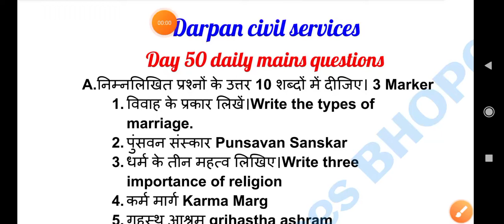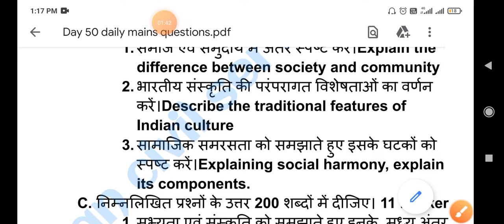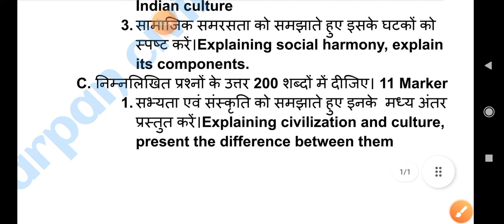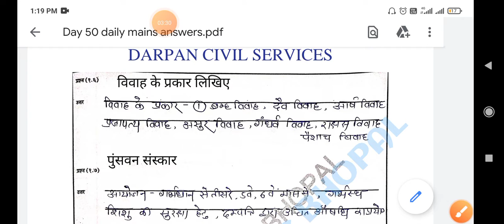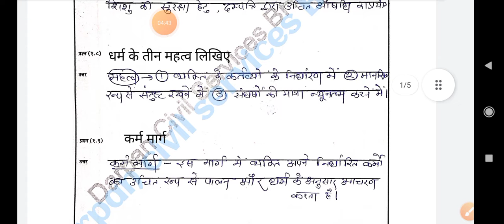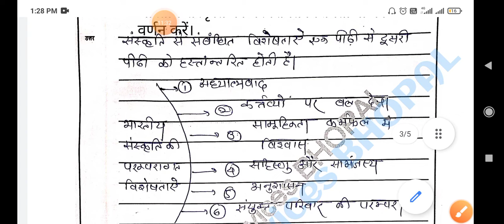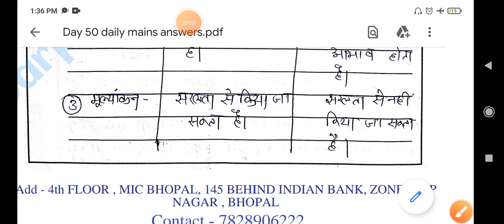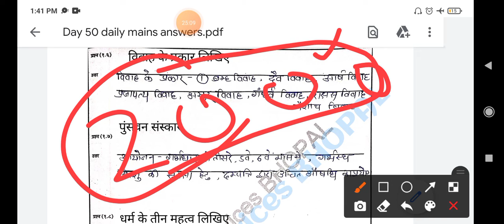MPPSC MAINS ANSWERS WRITING । DAILY PRACTICE । DAY - 50 । MPPSC 2020 - 21 । DARPAN CIVIL SERVICES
दर्पण सिविल सर्विसेज के द्वारा  निःशुल्क चलाया जा रहा  75 days mains answers writting program के अंतर्गत 9  प्रश्न प्रतिदिन  सुबह 10 बजे Darpan civil services के telegram channel पर दिये जाते हैं  , जिनके माॅडल उत्तर शाम 6pm  को दिये जाते हैं।
आज Day 50 daily answers का discussion   यूट्यूब पर दिया गया है।

*500 महत्वपूर्ण प्रश्नोत्तर*
MPPSC MAINS PAPER 1 QUESTIONS AND ANSWER
- PAPER 1 PART A तथा PAPER 1 PART B
Only  149₹

*500 महत्वपूर्ण प्रश्नोत्तर*

MPPSC MAINS PAPER 3 QUESTIONS AND ANSWER
Only  149₹

PAPER 4 ETHICS 400 MODEL QUESTIONS ANSWERS